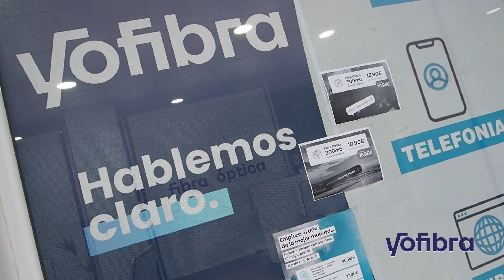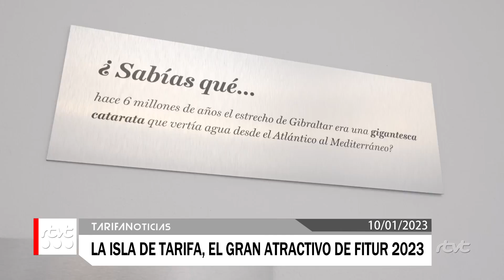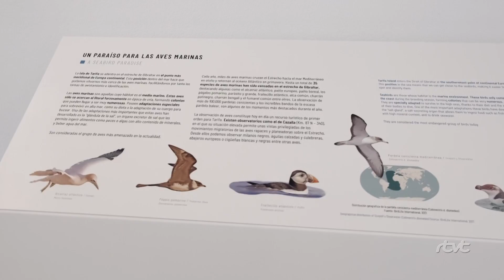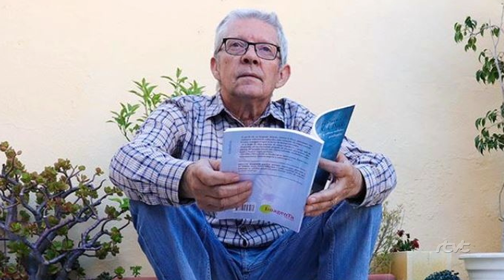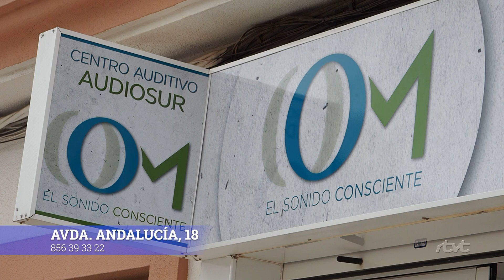TarifaNOTICIAS 10 DE ENERO DE 2023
Edición de martes 10 de enero de 2023 del informativo local TarifaNOTICIAS. Presenta: José Manuel Ulloa.